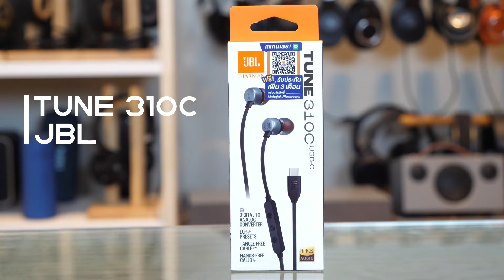หูฟัง Inears แบบ Type-c หลักหมื่น!!!!...มันไปถึงขั้นนี้กันแล้วหรอ!!!???